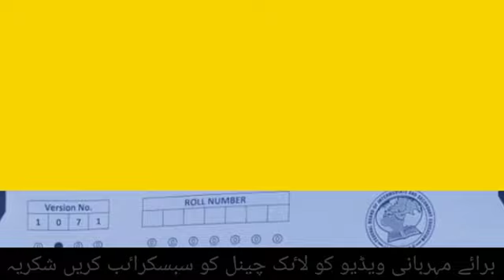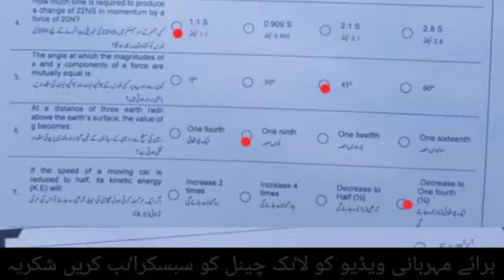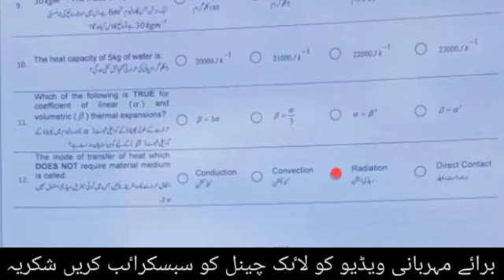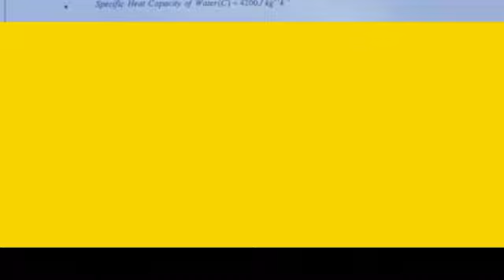fbise 9 physics paper solution section A || fbise 2nd annual physics paper 9 McQ key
MUST WATCH 👇
How board papers are Checked

fbise 9 class physics paper 2nd annual 2022
today physics 9 paper solved , 17 May 2022 physics section A solution
solution of physics class 9
class 9 physics solution set 3
fbise SLO Based Model paper set 3 solution physics, fbise class 10 SLO Based Model paper solution of physics